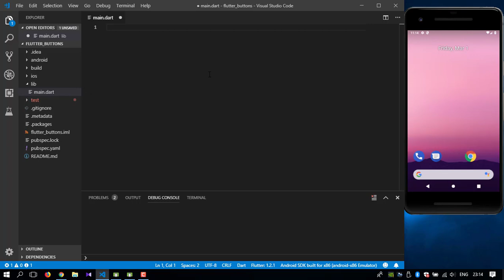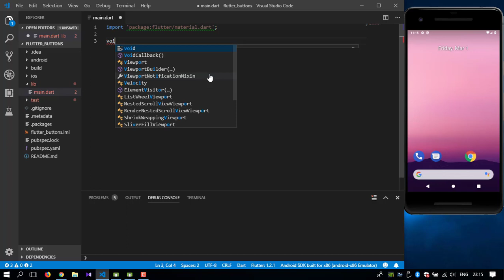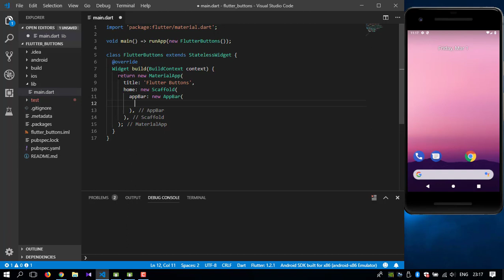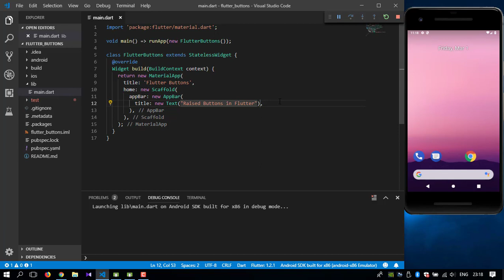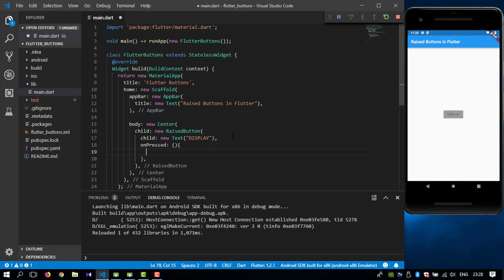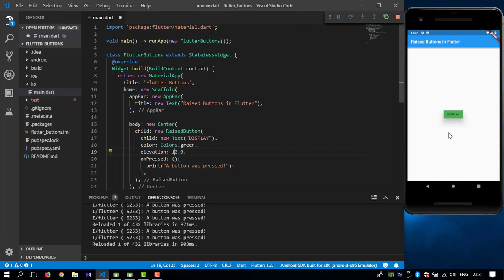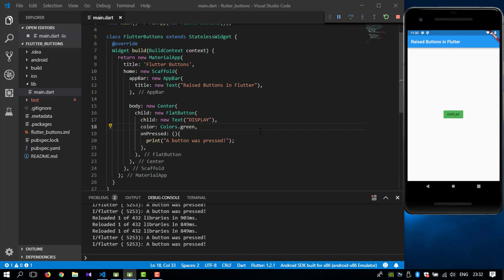Flutter Tutorial: RaisedButton | FlatButton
RaisedButton or a FlatButton in Flutter?

This video will show you how to create a Flutter RaisedButton or a FlatButton and how to make something happen when you pressed a said button.

Flutter allows you to build beautiful native apps on iOS and Android from a single codebase and it is an open-source mobile application development SDK created by Google. It is used to develop applications for Android and iOS.

Let me know your questions and suggestions in the comments. Thanks!